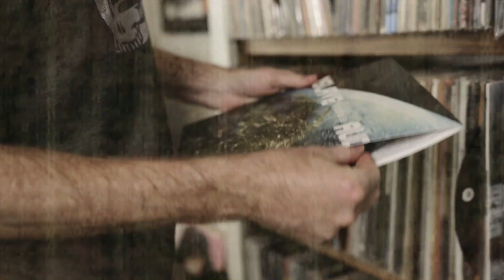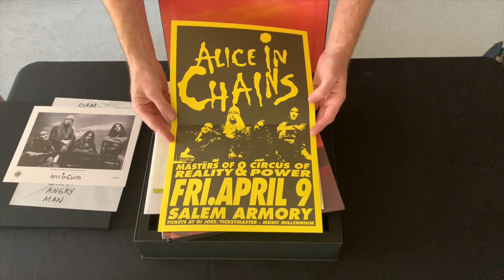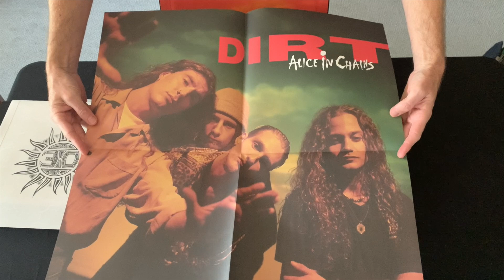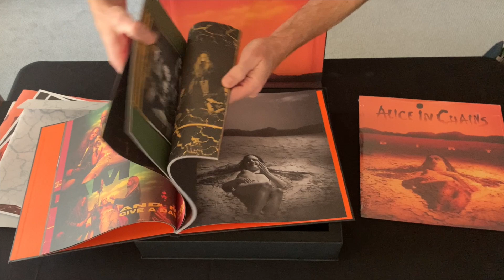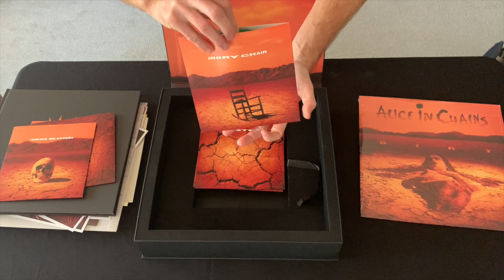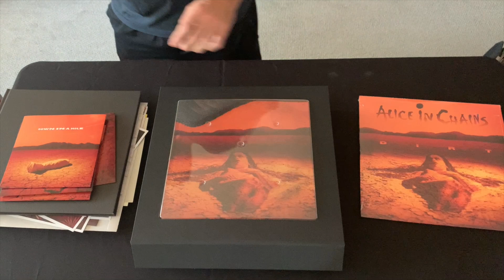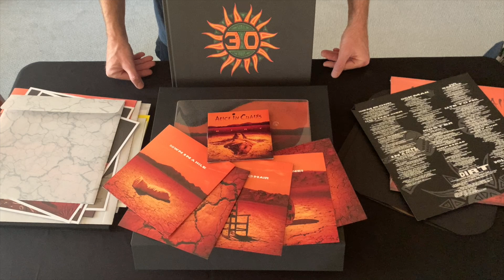Vinyl Unboxing ~ Alice in Chains Dirt 30th Anniversary Deluxe Box Set | Talking About Records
Dirt was a pinnacle album of the early 90's and still hits just as hard today as it did back then. 30 years after the initial release the band has unveiled a deluxe anniversary box set with tons of extras. We unbox it with you on this episode of Talking About Records.